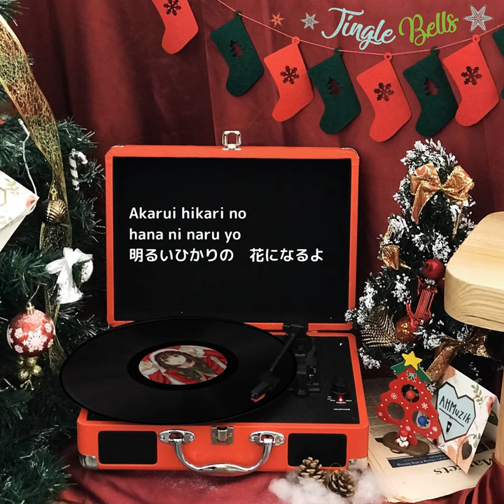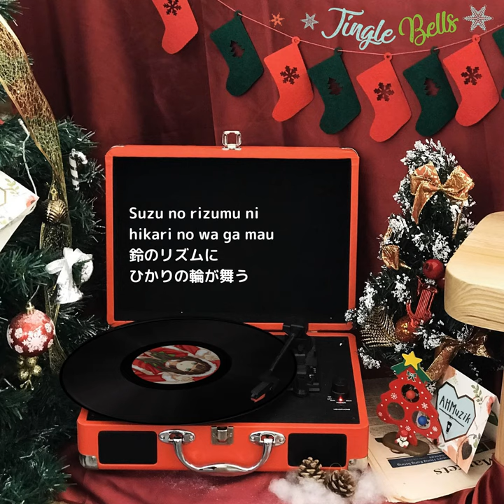Jingle Bells - Kizuna AI ♫ Lyrics•Kara•Engsub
Song Title: Jingle Bells / ジングルベル /Jinguru Beru
Original Perfomed by: Yamamoto Taisuke & Urawa Megumi

Thanks:
A.I.Channel
Chuuhai Kaguya